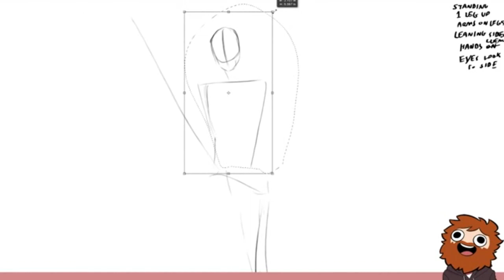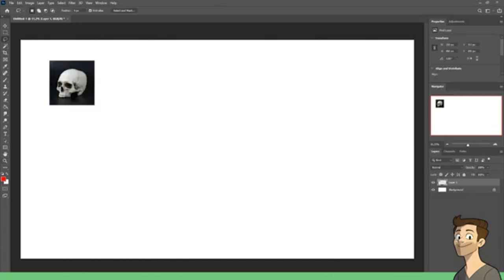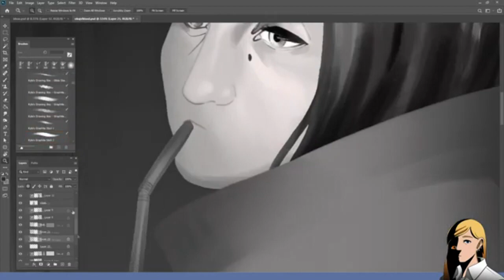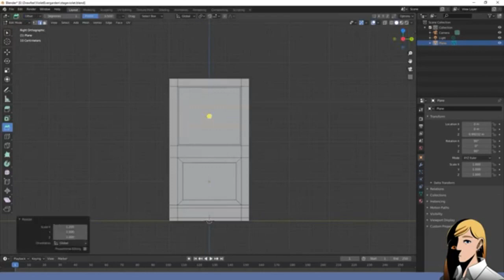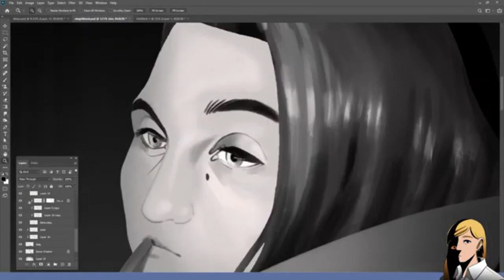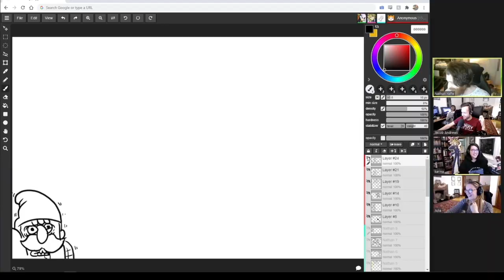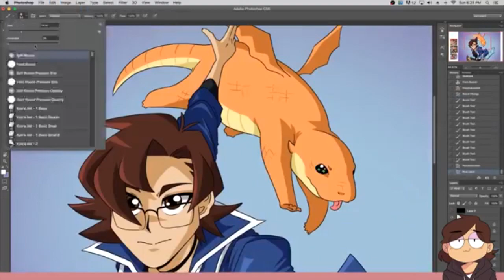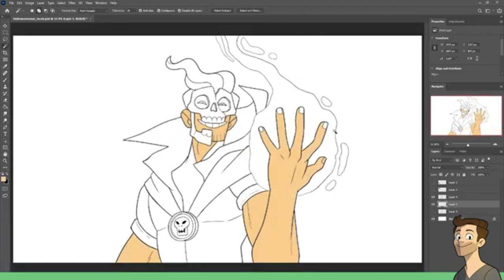's Best Out Of Context Moments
Clips from @Drawfee , edited together to make a funny compilation of all of my favorite bits. I'ts a great channel that is worth checking out.

0:00 opposite art style challenge
0:11 artists turn random shapes into characters
0:25 opposite art style challenge
0:32 artists turn random poses into characters
0:33 artists make more characters from random shapes
0:41 drawing thomas the tank engine original characters
0:43 artists draw perfectly normal cats
0:57 one canvas stream
1:04 halloween costume party 2020
1:06 opposite art style challenge
1:20 artists turn random poses into characters
1:30 opposite art style challenge
1:53 drawing thomas the tank engine original characters
2:01 artists make more characters from random shapes
2:02 artists draw themselves as halloween monsters
2:08 artists draw post-apocalyptic cartoon characters
2:20 halloween costume party 2020
2:24 one canvas stream
2:28 artists turn random poses into characters
2:38 one canvas stream
2:44 artists draw themselves as halloween monsters
2:48 artists draw themselves into their favorite anime
2:56 artists draw personalized tarot cards
3:02 opposite art style challenge
3:13 artists make more characters from random shapes
3:19 artists draw themselves as halloween monsters
3:27 opposite art style challenge
3:38 artists turn random poses into characters
3:42 one canvas stream
3:51 halloween costume party 2020
3:57 artists draw post-apocalyptic cartoon characters
4:09 artists draw thomas the tank engine original characters
4:15 opposite art style challenge
4:34 artists draw themselves into their favorite anime
4:47 halloween costume party 2020
4:49 artists draw perfectly normal cats
5:13 artists make more characters from random shapes
5:21 artists draw themselves as halloween monsters
5:28 halloween costume party 2020
5:34 opposite art style challenge
5:40 three artists try drawing pokemon from memory
5:44 artists turn random shapes into characters
6:08 halloween costume party 2020
6:11 one canvas stream
6:19 artists draw post-apocalyptic cartoon characters
6:31 artists draw thomas the tank engine original characters
6:34 halloween costume party 2020
6:43 artists draw themselves into their favorite anime
6:50 artists draw personalized tarot cards
7:09 artists turn random shapes into characters
7:13 artists draw post-apocalyptic cartoon characters
7:24 one canvas stream
7:33 artists turn random poses into characters
7:40 opposite art style challenge
7:44 artists draw personalized tarot cards
7:47 artists draw themselves into their favorite anime
7:52 artists draw themselves as halloween monsters
7:59 one canvas stream
8:06 artists draw personalized tarot cards
8:22 halloween costume party 2020
8:25 artists draw thomas the tank engine original characters
8:32 artists draw themselves as halloween monsters
8:38 artists draw personalized tarot cards
8:55 artists draw themselves into their favorite anime
8:56 halloween costume party 2020
9:01 artists draw themselves into their favorite anime